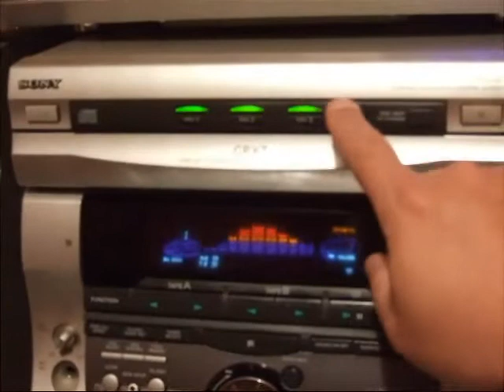ML 31320197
Video Migrado